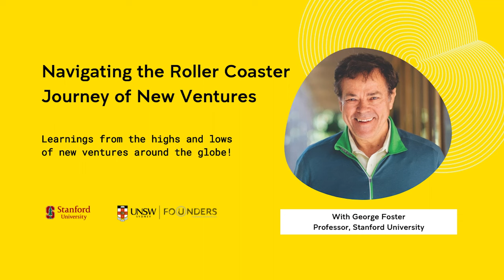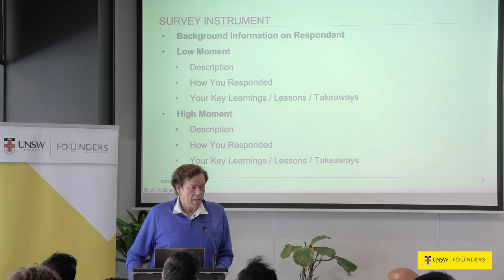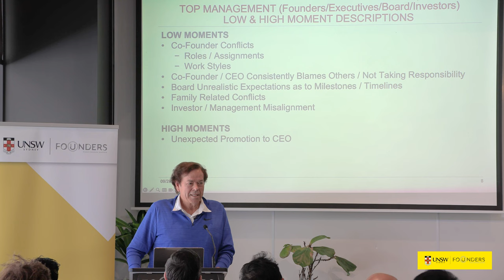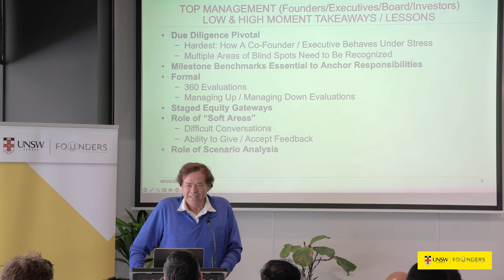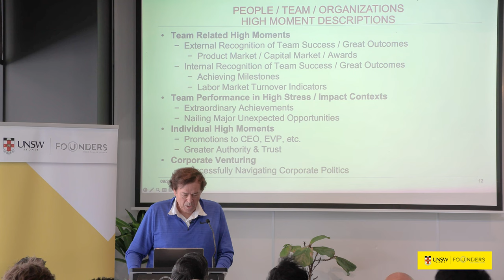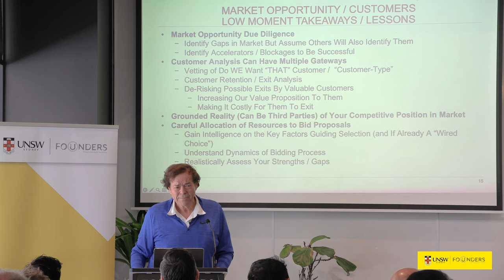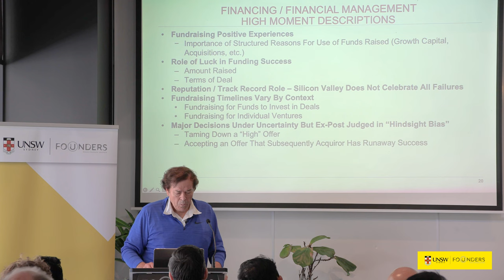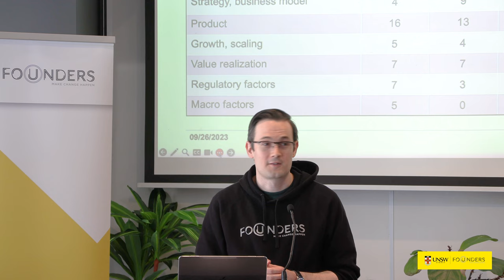UNSW FOUNDERS | Navigating the Rollercoaster Journey of New Ventures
Learnings from the high and low moments of new ventures around the globe!

On 5th October 2023, the UNSW Founders team was fortunate enough to welcome Stanford University’s distinguished Professor of Management and World Economic Forum's Entrepreneurship Chair, George Foster.

Across a vast and engaging research presentation on Decoding The Entrepreneurship Journey, Professor Foster shared valuable insights covering everything from management control systems, to breaking down the highs and lows of startup life.

We extend our gratitude to George for sharing his insights and knowledge with us, the broader teams, and our community!.

Follow us on Eventbrite and watch out for our next events

UNSW Founders

Entrepreneurship is a core theme of the UNSW identity and defined forward looking priorities. We work to inspire Australia’s next generation of entrepreneurs students with brilliant ideas, alumni with years of experience and academics with ground-breaking research.

Doesn’t matter if you are the very beginning or ready to go global - Founders is here to help you make change happen.